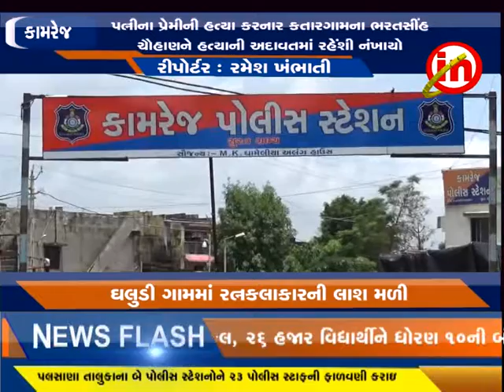કડોદરા - ઘલુડી ગામની સીમમાંથી રત્ન કલાકારની હત્યા કરાયેલી લાશ મળી